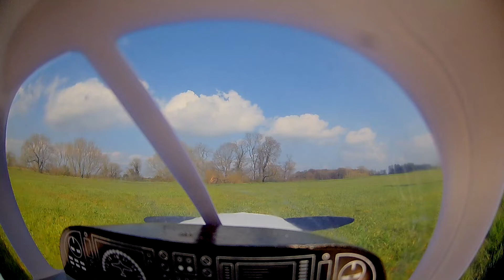E-Flite Piper Cherokee 17 2022 03 27